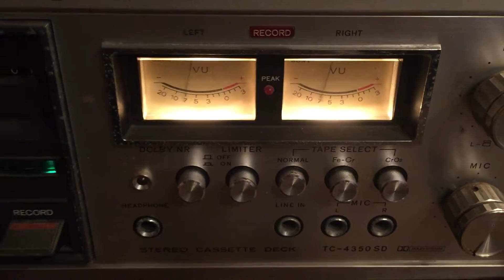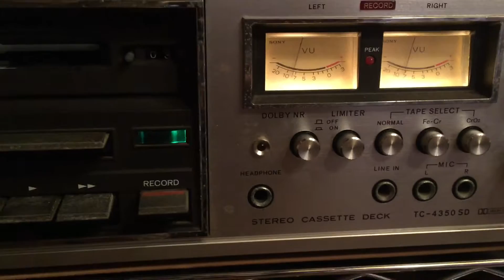tapecoder SONY TC-4350SD 修理完了 その一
再生しているだけで音が消去される危険なレコーダーです。動画がかなり暗いですが、理由あってこんな感じで撮り直しました。PCで見てみると音が小さいです。未定ですが、また他の曲で撮影する時にどうにかします。

まだ手を付けたい部分がありますが、ひとまず動くようにはなったので、アップロードします。

メカは微妙な位置づけで、ソレノイド式です。早送りや再生を切り替えるには、一旦停止をする必要があります。この点ガチャコンメカの方が進んでいた気がしますが、、
録音確認したテープが高温下(車内)で使っていたテープなので、酷いドロップアウトと思ったら磁気が剥がれてましたが、このデッキの古さと特性に似合わず、パワフルさと繊細な高域に圧倒されました。音作りした感がしますが、変に背伸びした新しい下位モデルよりもいい仕事します。リークのある電解コンをニチコンFGやエルナーSILMIC2にすると、高域が古臭い感じでしたがシャキッとしてiPhone6のヘッドホン端子の音を忠実に再現してくれるようになりました。ここ20年前から現在の電解コンデンサは性能が良く、劣化していない限りは交換しても音の違いはわからないことが多いです。
テープも当時と違うのでそうなのかもしれません。今度は100均のテープではなくコンビニに売っていたマクセルUR使ってみたいです。